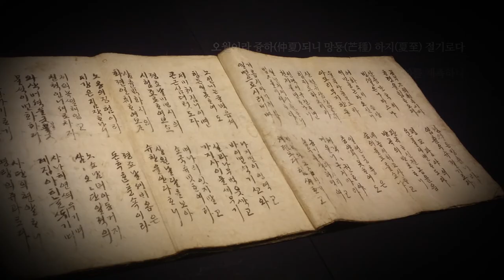도리깨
풍요를 알리는 타작 소리